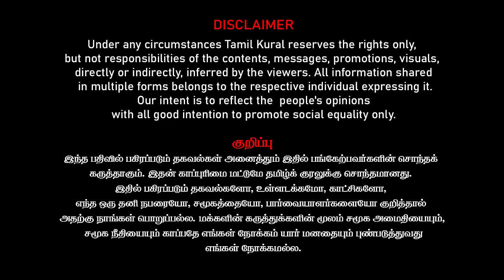யார் இந்த ராஜ் ராஜரட்ணம்? Master trader Raj Rajaratnam | Galleon | Stock Market king | Billionaire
Raj Rajaratnam, founder of Galleon Group, released his new book 'Uneven Justice: The Plot to Sink Galleon.' In the book, Rajaratnam writes that "the entire investment business should be declared illegal" if he's guilty. Rajaratnam explains what he meant by that quote and provides other insights to Tamilkural in the eve of his Tamil version going to be released. He is interviewed by Dr. Bala swaminathan and Caldwell velnambi. He elaborates about how he was trapped by the FBI and accused of 'Insider trading' using the wiretaps and testimonies of several people.